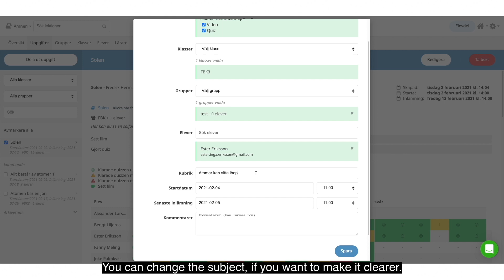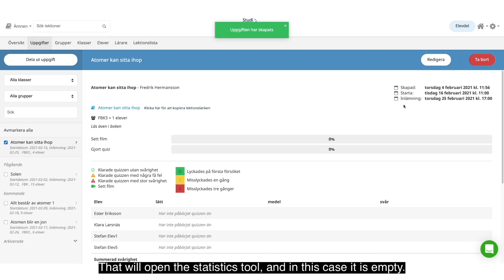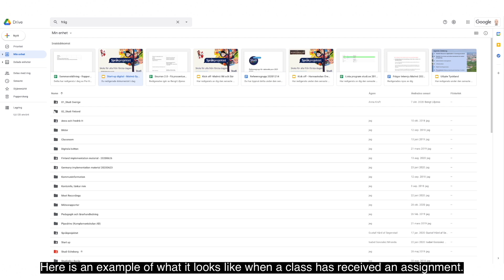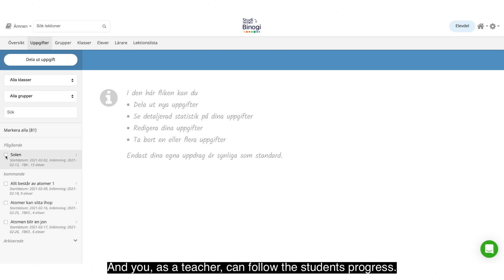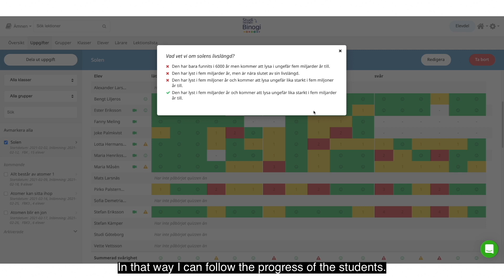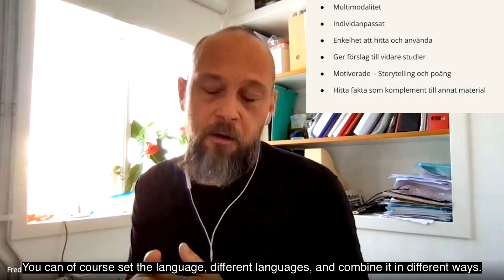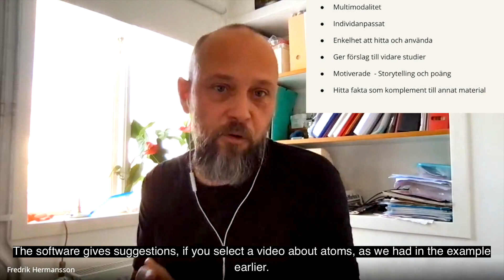Interview about Studi with Fredrik Hermansson and Malmö Stad - English subtitles 24 min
How to share Studi films
Studi and teaching via internet
Studi - good practices for the students while working from home